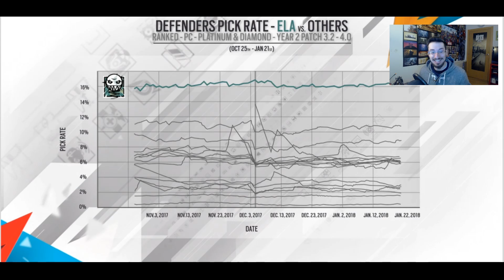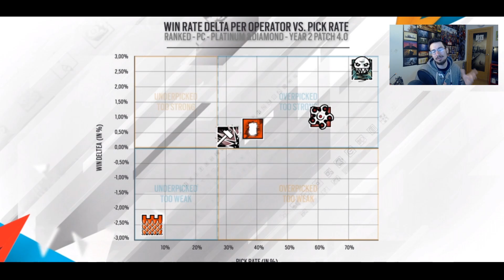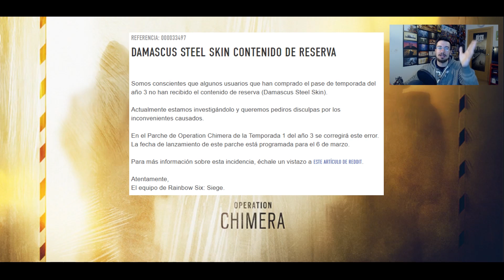FUTUROS CAMBIOS DE OPERADORES ◄► Caramelo Rainbow Six Siege Español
En este video en Español de Rainbow Six Siege hablaremos de los futuros cambios que habrá en r6 para varios operadores,entre ellos,Ela,Hibana o Sledge.espero que os guste.

►►Tienda dónde compro mis juegos mucho más baratos◄◄

➤GUIA PERSONAJES,Que personaje elegir? Como usar a

➜Tarjeta Gráfica: Asus Dual GTX 1060 OC 6GB GDDR5
➜Placa Base: MSI B150 GAMING M3
➜Procesador: Intel Core i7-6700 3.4GHz Box
➜Memoria Ram: Kingston HyperX Fury DDR4 2133 PC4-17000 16GB 4X4GB CL14
➜Ratón: SteelSeries Rival 300
➜Cascos: Sades A6
➜Micrófono: Blue Yeti
➜Fuente de Alimentación: 800W Mars Gaming
➜Teclado: Zeus Mars Gaming
➜Monitor: Asus VG248QE 24" LED 3D 144Hz y Asus VS228DE 22" LED